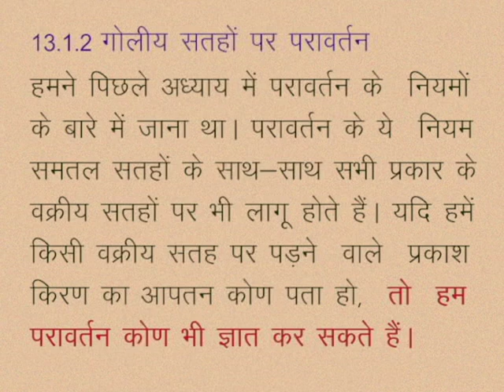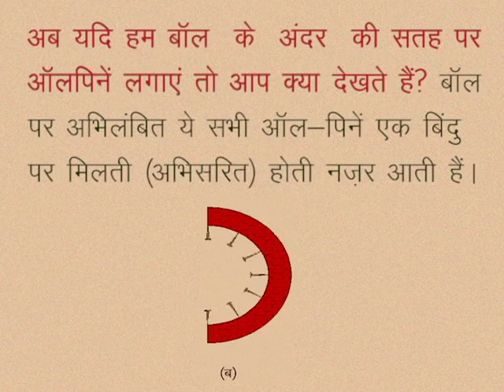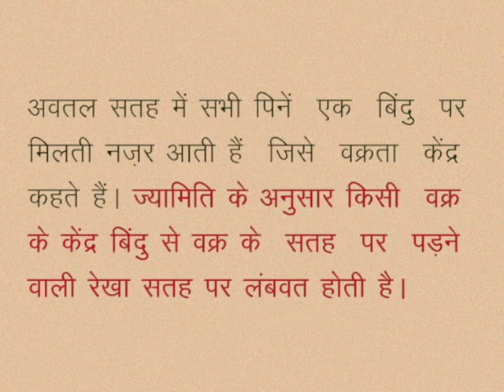CLASS 10th SCIENCE | CHAPTER -13- LIGHT: REFLECTION AND REFRACTION AT SPHERICAL SURFACES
CLASS 10th SCIENCE | CHAPTER -13- LIGHT: REFLECTION AND REFRACTION AT SPHERICAL SURFACES | Reflection on spherical surface | ACTIVITY |